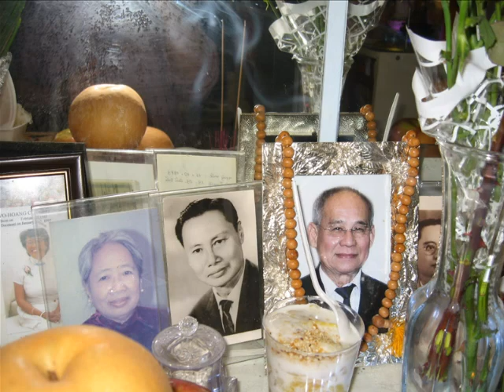NGÀY GIỔ ĐẦU TIÊN CỦA THẦY ĐÀO KHÁNH THỌ